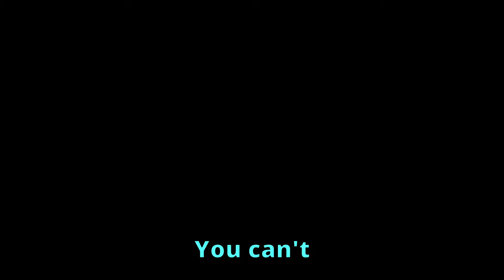Oh god chargers... | Helldivers 2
Spreading liberty and taking down Chargers with our energy beams.

This channel is mostly for me to stream video games I want to play so that I can keep an archive of what I have done.